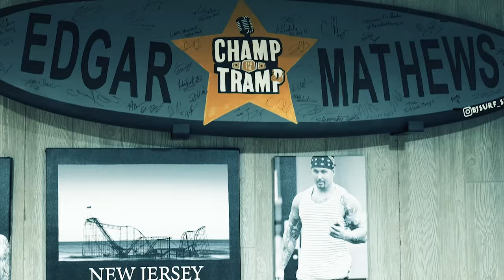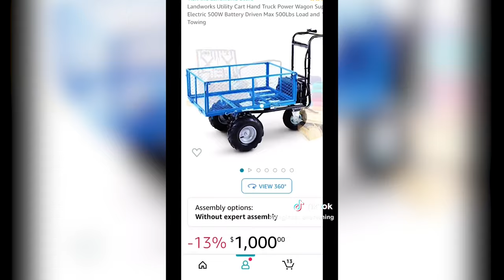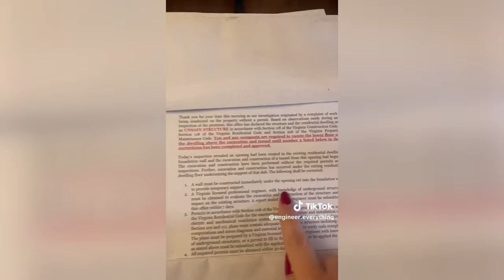Kurt Pellegrino Loves His Frankie | Episode #209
On this episode of @champandthetramp, friend of the show Kurt Pellegrino drops by to chat about his new podcast, his kid wrestling with Frankie’s kid and more!